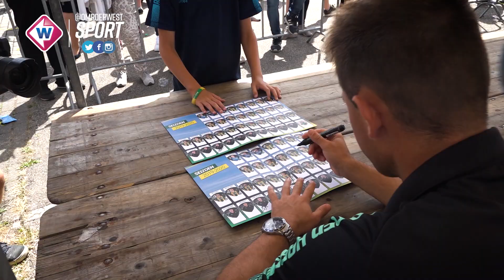Handtekeningenjacht en 'kippenvel' bij Beugelsdijk op open dag ADO Den Haag - OMROEP WEST SPORT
'Heel de familie is voor Feyenoord. Maar Demi is voor ADO Den Haag. Daarom gaan we naar de open dag', vertelt een trotse vader. Net als vele anderen kinderen is ze op handtekeningenjacht. Demi wil het liefst handtekeningen van de ADO-vrouwen. Of ze naar de mannen gaat kijken? 'Misschien. Ik denk het wel.'